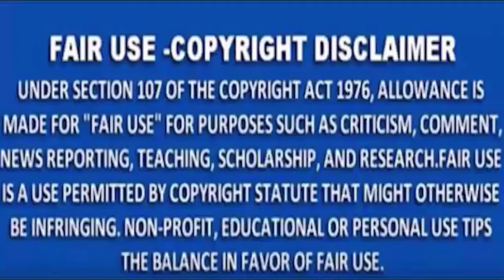MNS NEWS -एकतरफा प्रेम में युवक की तेजधार हथियार से हत्या।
MNSNEWSLIVE# MNS#MNSNEWS NAGPUR#एकतरफा प्रेम में युवक की तेजधार हथियार से हत्या।
MNS NEWS HINDINEWS एकतरफा प्रेम में युवक की तेजधार हथियार से हत्या।
चाणक्यराजनिती राजनेताकीनिती महाभारतराजनिती चाणक्यराजनेता राजयाेग सत्ता विपक्ष एकतरफा प्रेम में युवक की तेजधार हथियार से हत्या।
10कीदस्तक क्राईम क्राईमपेट्रेल पुलीसडायरी गुमशुदातलाश हत्या रेप बलात्कार अपहरण नागपुर एकतरफा प्रेम में युवक की तेजधार हथियार से हत्या।